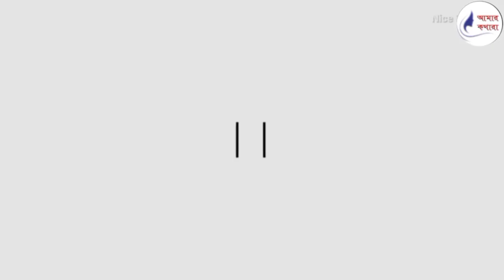ছন্দের কবিতা I আমি চাই I ami chai I সুমন চট্টোপাধ্যায় I বাংলা কবিতা আবৃত্তি I কথাকলি সোমা I আমার কথা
chonder kobita ami chai. ami chai kobita. Sumon Chottopadhyay is the writer of Ami Chai poem. Sumon Chottopadhyay is now known as Kabir Sumon. This is a Bangla Kobita Abritti. Ami chai is recited by kothakoli soma in Amar Kothara channel.

ছন্দের কবিতা আমি চাই লিখেছেন সুমন চট্টোপাধ্যায় I এটি ছন্দের বাংলা কবিতা আবৃত্তি I কথাকলি সোমা তার আমার কথারা যে এই কবিতার মাধ্যমে বাংলার অনেক সমস্যার কথা বলার চেষ্টা করেছ।